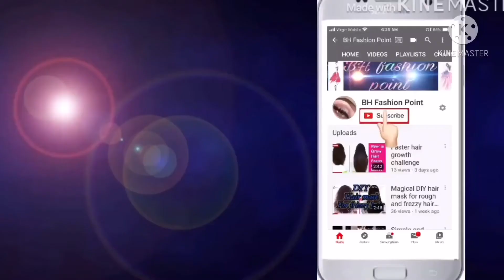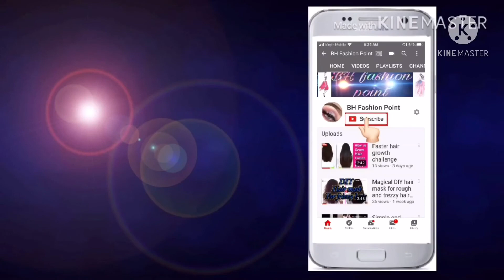DIY vitamin c serum || vitamin c serum for flawless skin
Aslam alikum
Today i am going to tell you that how to make vitamin c serum easily at home
I hope you people will like it